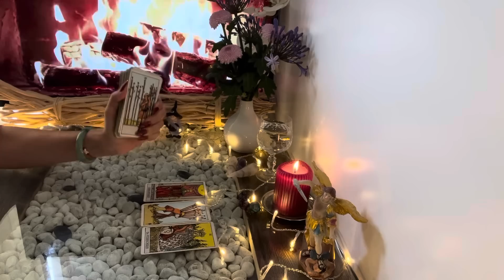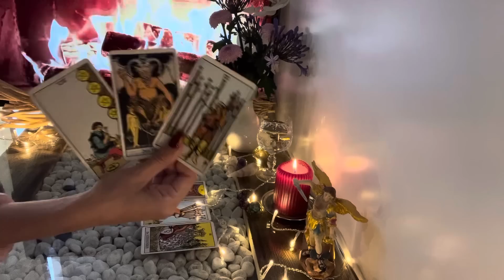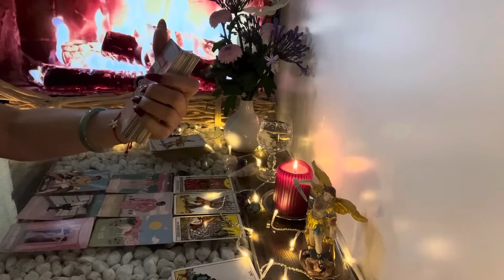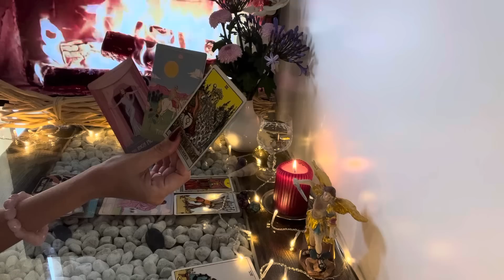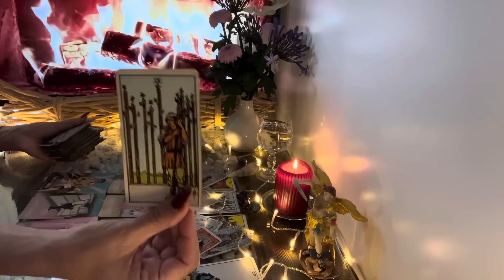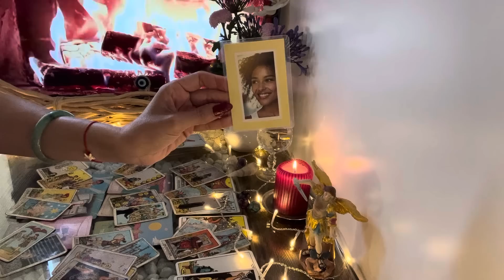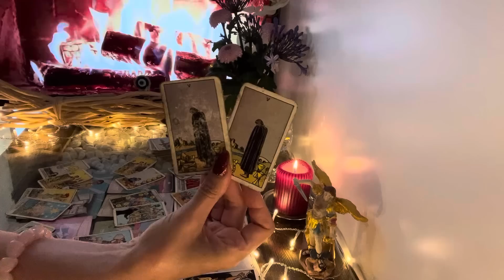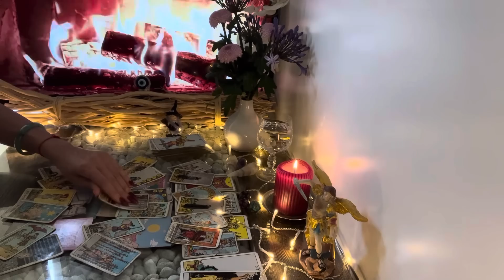Widder ♈️ KW30 Rote Fahne 🚩❤️🍀